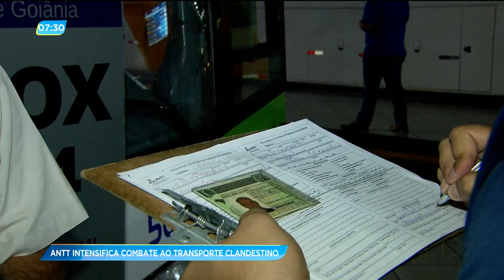GA - ANTT intensifica combate ao transporte clandestino - 05-07-2018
A agência nacional de trânsito intensificou a fiscalização na rodoviária e em rodovias goianas. O objetivo é combater o transporte clandestino de passageiros.